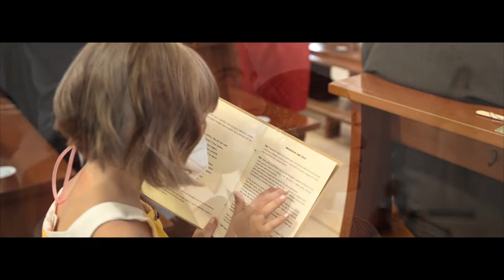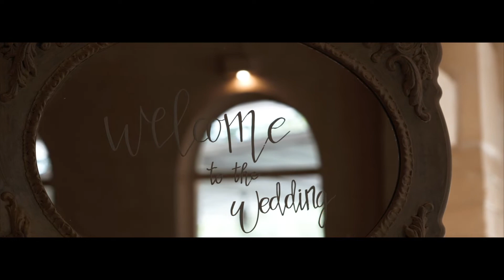Wedding Film - Federica e Antonio - 9.08.21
- Matrimonio in Lesina (FG)
- Ristorante Feudo della Selva Foggia